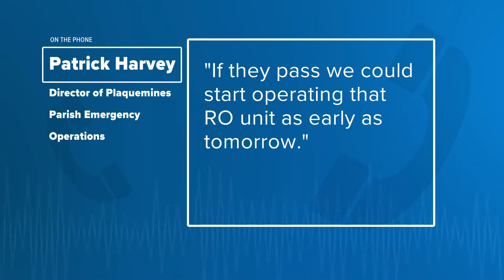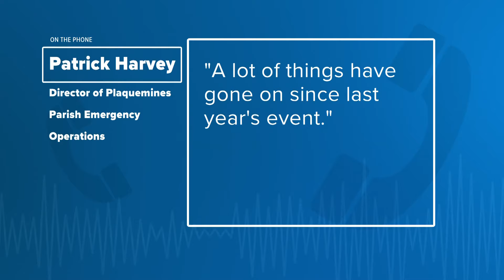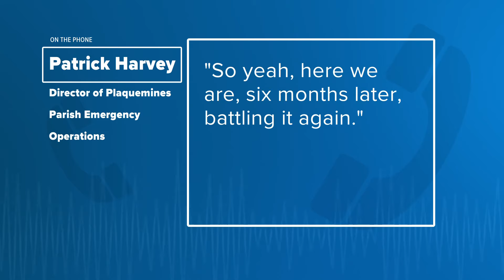Plaquemines Parish preps for potential saltwater intrusion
Water is still safe to drink everywhere in Plaquemines, and that's thanks in part to last year's saltwater emergency. WWL Louisiana's Rachel Handley reports.